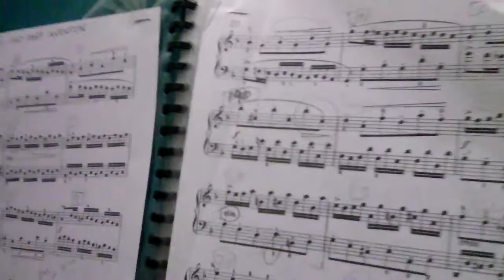BACH 2 PART INVENTION NO. VIII BY - SAGE ARANETA